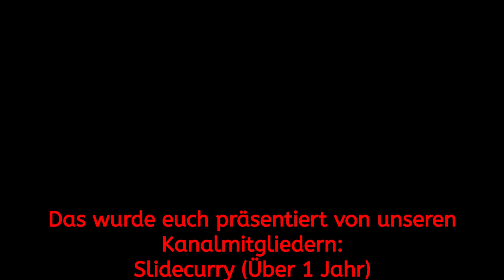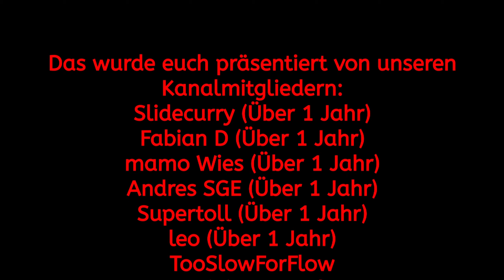ENTSCHULDUNG im EILTEMPO! #59 Burundi - 2021 Edition Power & Revolution Politik-Simulator 4